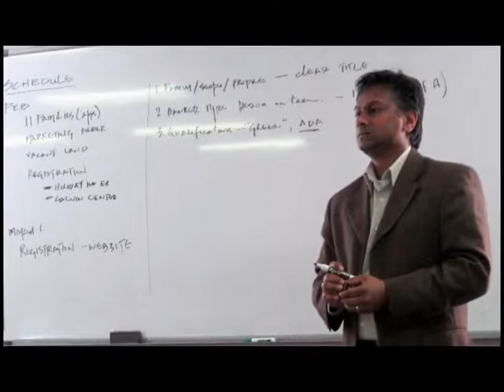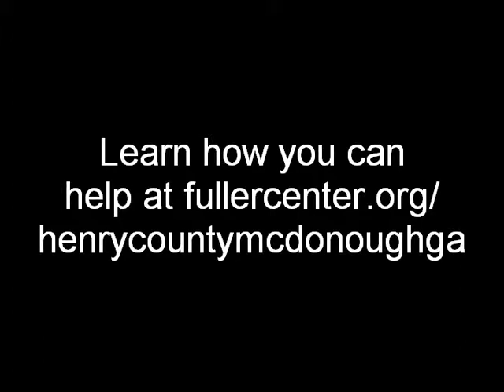LEGACY BUILD 2012 PREVIEW 1